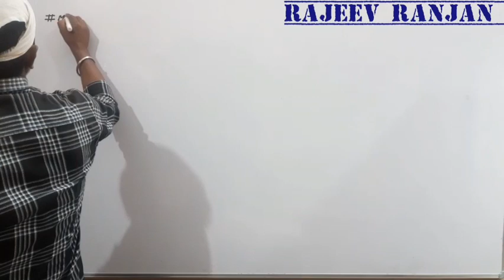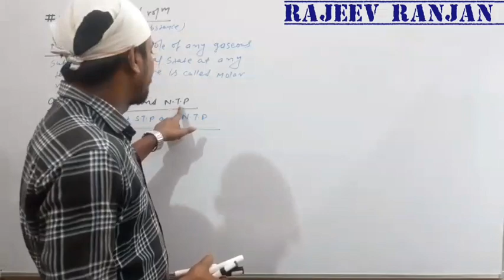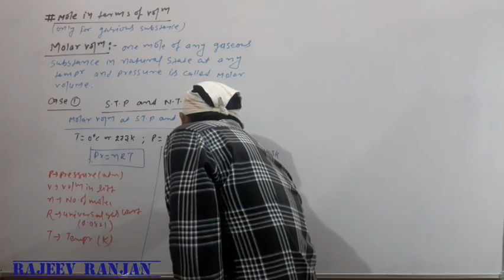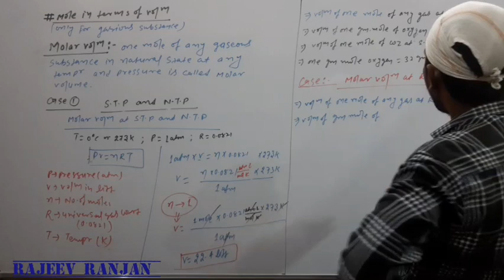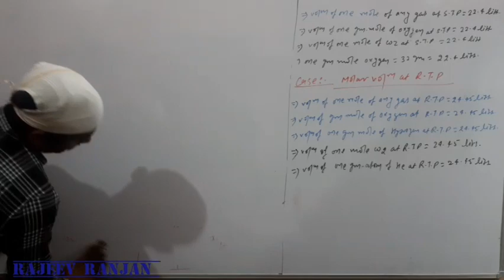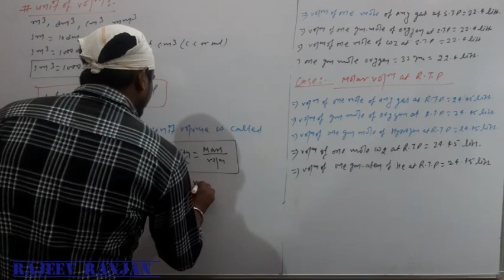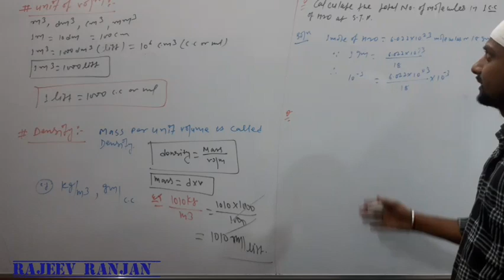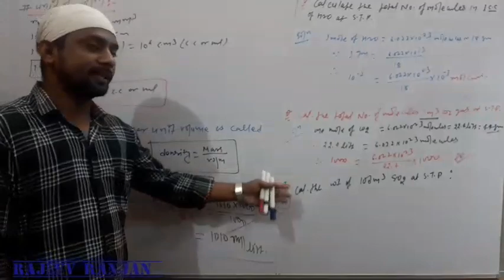Mole concept 04: Molar Volume| Units | For:XIth/IIT-JEE/NEET| By:Rajeev Ranjan sir|chemistry wallah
MOLE CONCEPT video lecture of chemistry for NEET/ IIT-JEE Main and Advanced by Rajeev Ranjan Sir. In this lecture he is giving information about Mole concept in terms of volume ; Units & Numerical. Rajeev Ranjan Sir is known for his focused and simplified IIT-JEE/NEET and Board Exam teaching to bring to students an easy and analytical methodology towards competitive Exam.

Er. Rajeev Ranjan (NITian); Chemistry wallah
NCERT-11th Full chemistry; video lectures for Class XI-XII ... Kendriya Vidyalaya Online Classes: By: Rajeev Ranjan sir